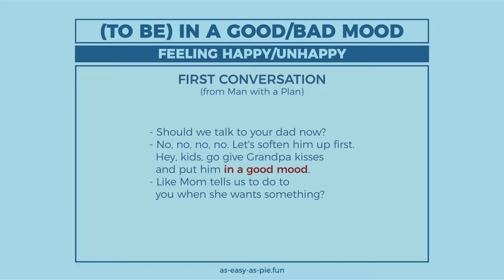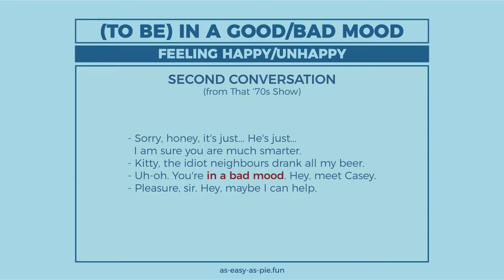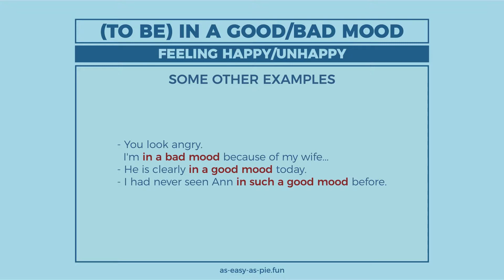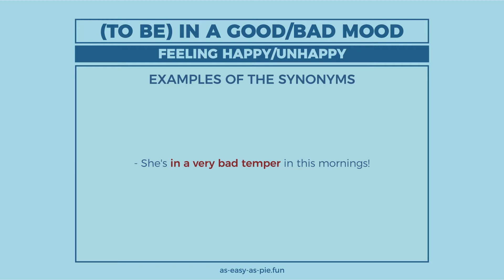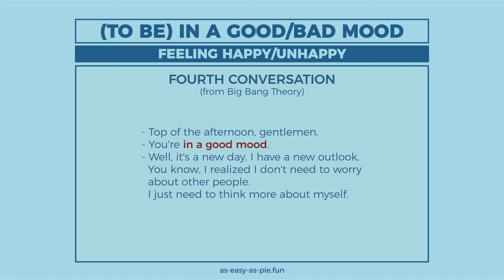In a good/bad mood (long version) - Learn English with phrases from TV series - AsEasyAsPIE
we have a new phrase for today: In a good/bad mood